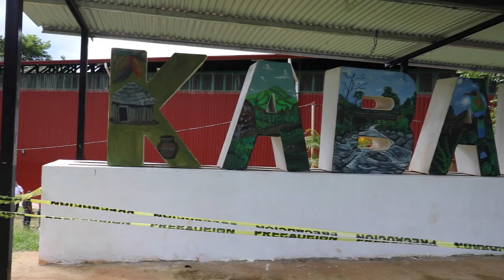Diputado arremete contra compañera y alcalde de Buenos Aires por falta de acción en problemas indíge